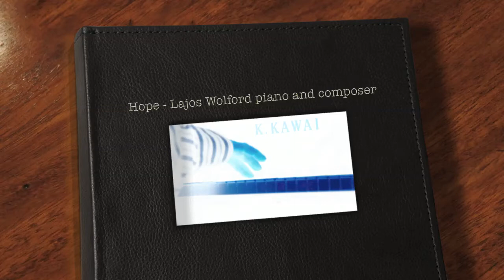Hope - Lajos Wolford piano and composer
Hope - Lajos Wolford piano and composer /Relax,relax. /